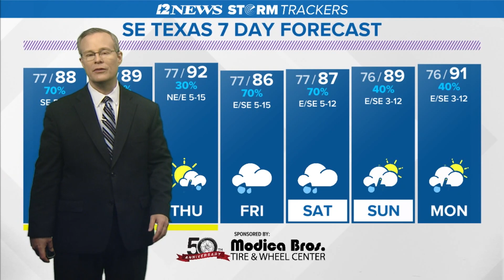Two rounds of locally heavy rainfall to affect SE Texas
A pair of tropical waves will affect SE Texas through Saturday.  The first round is possible Tuesday.  The second will be Friday and Saturday due to the second wave.